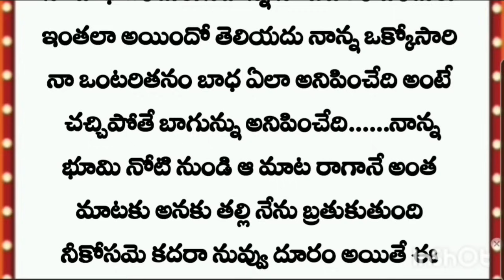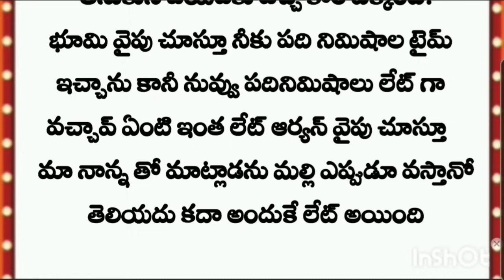\\● ఏం మాయ చేసావే చెలియా \\● Part 8\\● తెలుగు AuDIO StORY..\\●